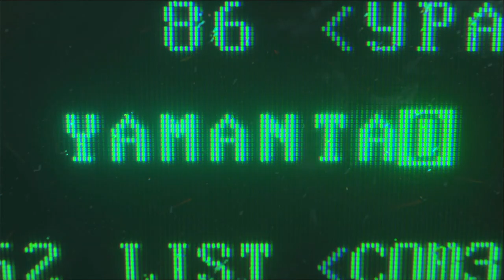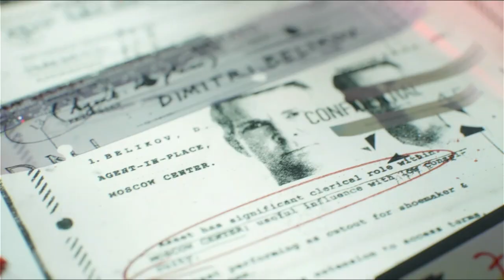Negi Plays; Call Of Duty Cold War; Part 6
i failed to record the town